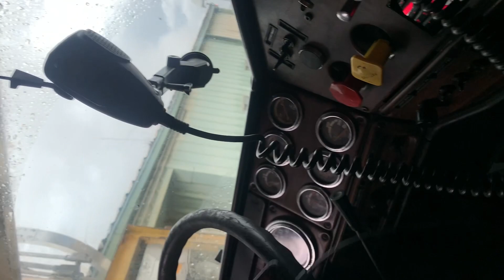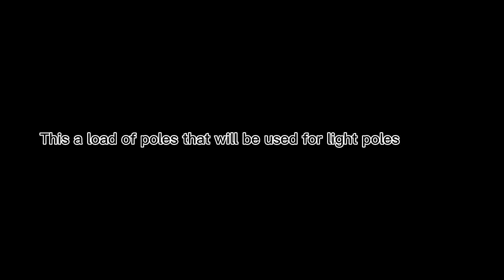The baddest log truck driver in the state of Mississippi || We logtruckN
Hey family here is another video and just wanted to let you all know that I love y’all and We logging Mane !! If you would like to make a donation towards the 89 Kenworth w900 build here is my cashapp $EmmettFairley and u can always email me any questions about whatever I’m open to all @ and also follow me on